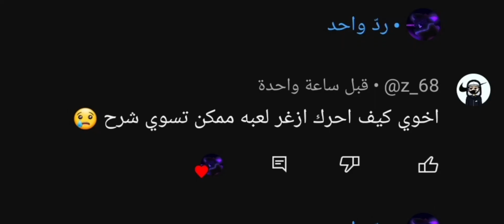شوفو تحديث الجديد لماينكرافت 1.20.40.22 | تحديث تغيير أماكن الأزرار 🔥